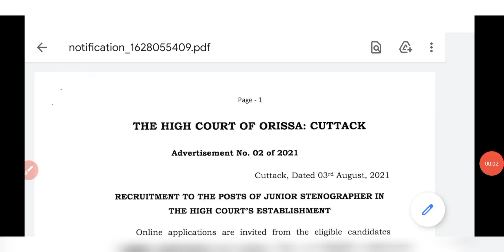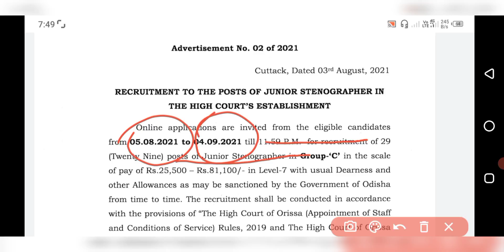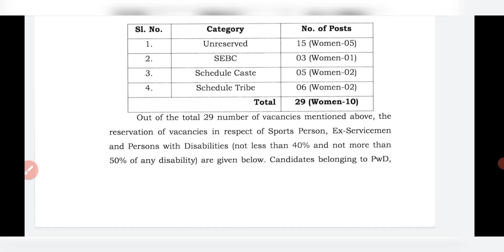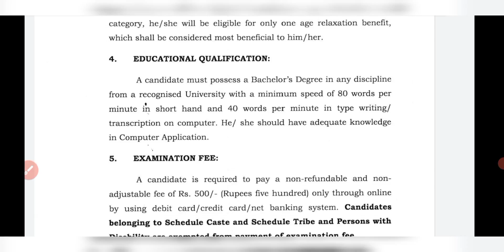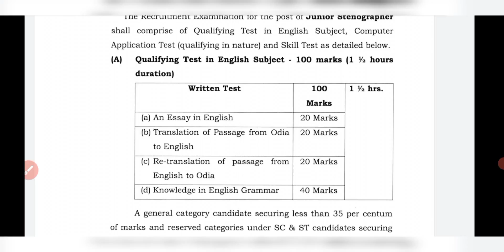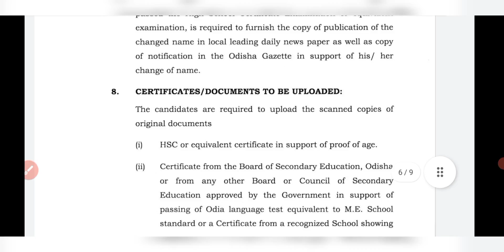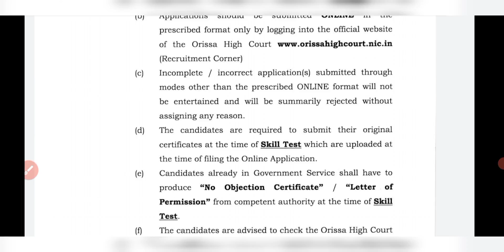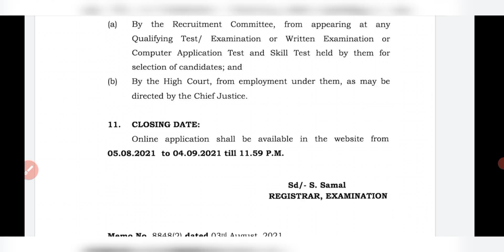Odisha high court stenographer recruitment,odisha high court,odisha